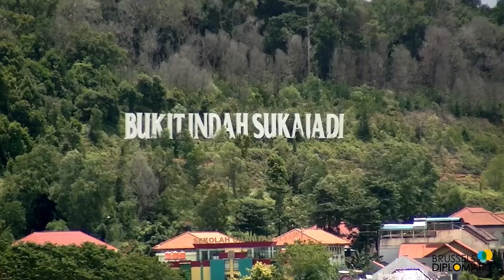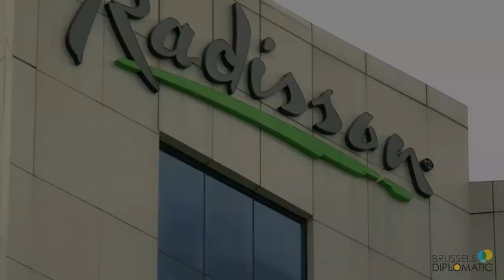Radisson Golf and Convention Center – Batam – Indonesia